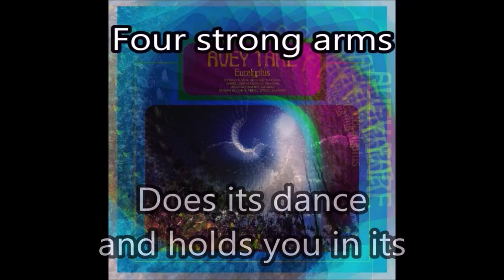Sports In July / When You Left Me - Avey Tare (Karaoke / Instrumental)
Both of them together, since they all merge together
0:00 Sports In July
4:46 When You Left Me